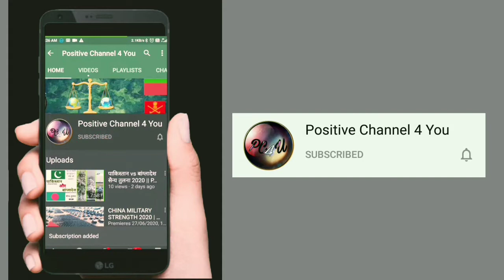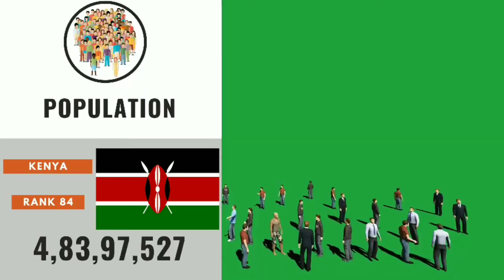Kenya Deadliest Military Power Latest | Armed Forces | Army | Air Force | Navy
जय महाकाल 🙏🏻
        Guy's in this video we see Full Military Strength and Power of "KENYA" in Detail one by one From 'Air Force  then Army to Navy' means complete Armed Force of that Country.

दोस्तों इस वीडियो में हम "'केन्या"' की संपूर्ण सेन्य शक्ति के बारे में एक एक कर 'वायु सेना । थाल सेना और नोसेना' के बारें में जानेंगे बहोत ही विस्तार में।

◆ इंस्टाग्राम । Instagram

◆ फेसबुक । Facebook

◆ डेलीमोशन । Dailymotion

◆ शेयरचैट । Sharechat

Kenya military power
Kenya military power 2020
Kenyaian military 2018
Kenyaian army
Kenyaian armed forces
Kenyaian Military Capabilities 2018
How big is Kenyaian military
Kenya
Kenya military 2018
Kenya army
Kenya armed forces
Kenya Military Capability 2018
How big is Kenya military
How Powerful is Kenya
Kenya military power 2018
How much power does Kenya have
Kenyaian military power 2018
Kenyaian military
Kenya Military Capabilities